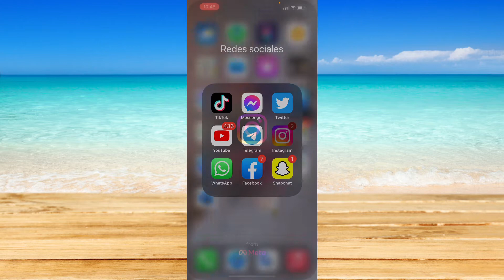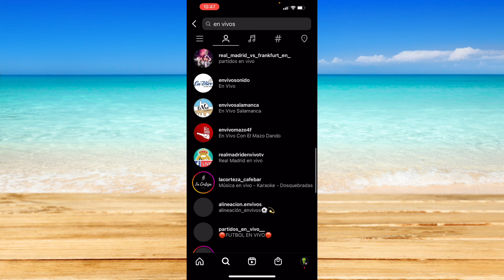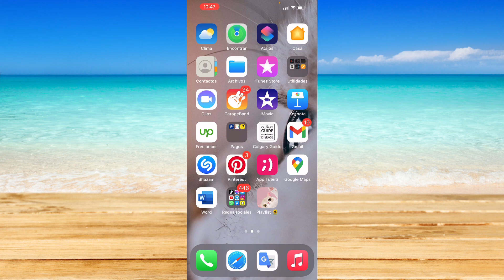Cómo Ver En Vivos en Instagram